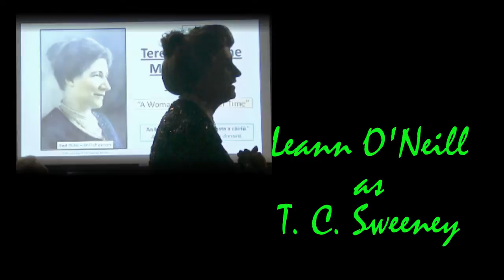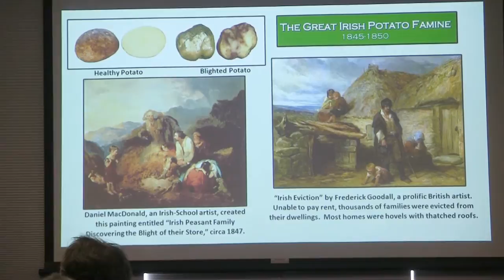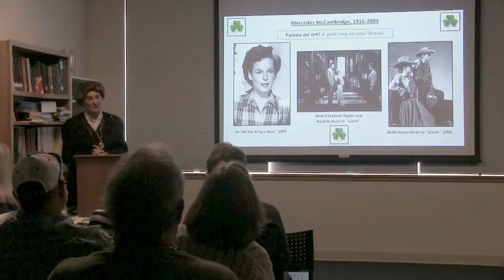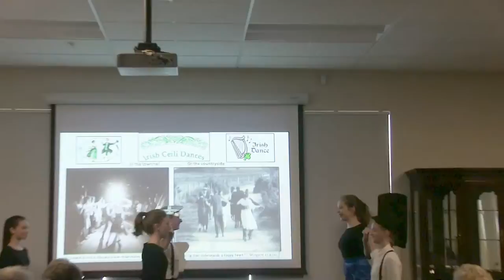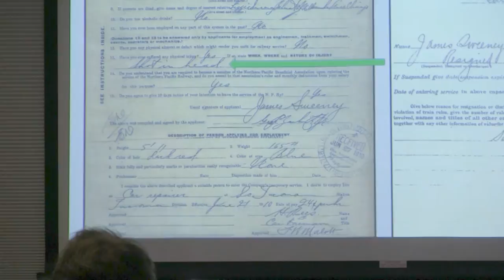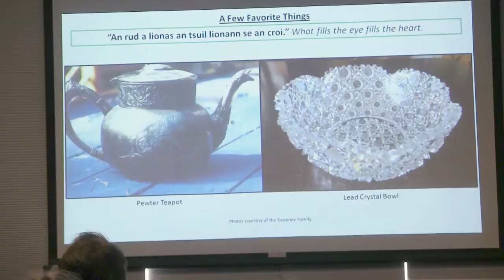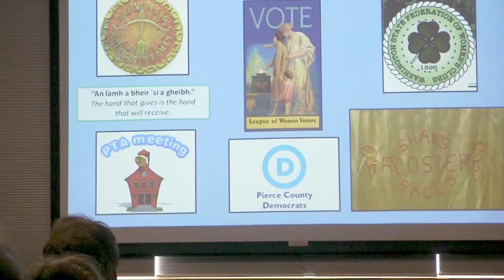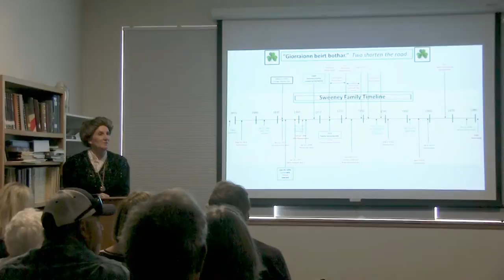Leann O'Neill as T C Sweeney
Leann's performance at the Harbor History Museum in Gig Harbor, WA on July 9, 2016.